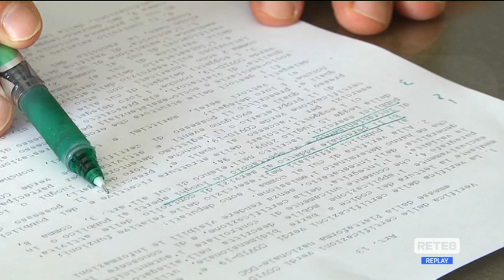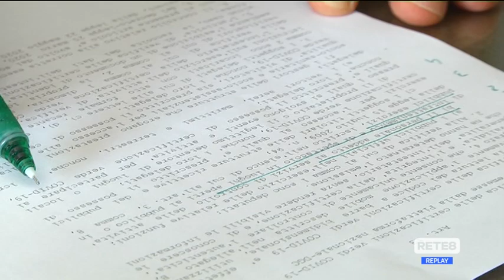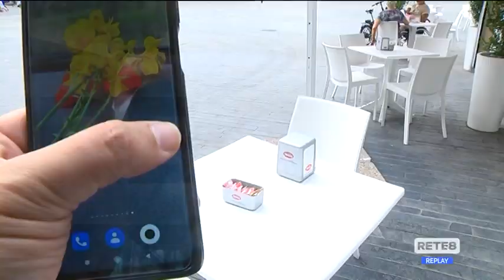Green Pass - Dubbi e chiarimenti